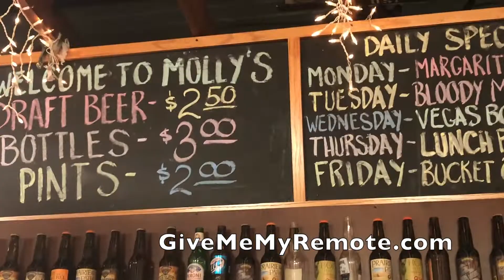CHICAGO FIRE: Christian Stolte, Joe Minoso, and David Eigenberg Showcase Firehouse 51, Molly's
On the set of CHICAGO FIRE, stars Christian Stolte, Joe Minoso, and David Eigenberg lead reporters on a tour.(Part 1